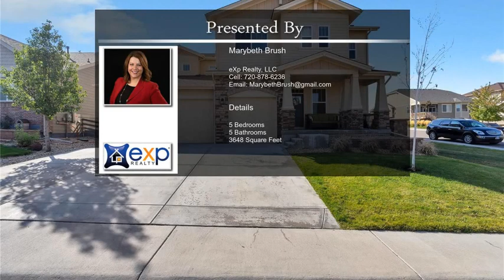22506 E Union Place Aurora CO 80015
22506 E Union Place Aurora CO 80015

Welcome home to this gorgeous 5 bedroom, 5 bathroom updated home in the desirable Aspen neighborhood of the popular Copperleaf Community with multiple places to learn & work from home! Entertain in your Gourmet Kitchen with top-of-the-line GE Appliances, gas range with pot filler, under-cabinet lighting, crown molding & tile backsplash. There is a bonus desk area/mini office in the kitchen! **BRAND NEW wood floors on the main level and master bedroom! The flooring brand is Duralux performance waterproof luxury vinyl. It has a lifetime warranty and is 5mm thick also is 100 percent waterproof. The gorgeous Living room has built-ins, tile fireplace and ceiling fan! Your formal dining room, with wainscoting, is a wonderful place to entertain. Your extended Master Suite is a tranquil oasis with private Den/Owner's Retreat, Dual-Shower heads in Master Shower, soaking tub with western views, walk-in closet attached to the second-floor laundry room & so much more! The second floor has a built-in desk area making it a great space to learn/work from home! There is also a private office on the main floor! The first floor also has a mother-in-law suite with linen closet & full bathroom. Your mud room & pantry provide extra room for storage. Entertain in your backyard with your private, extended covered large patio! Your expansive 3-car garage is wired for 220 with extra outlets & has a car lift which is negotiable. Bring your ideas to the unfinished basement which is plumbed for a bathroom! Enjoy being in Cherry Creek School District & close to E-470 and the Southlands Shopping District! Hurry! This corner lot home with nearly 3,700 finished square feet, won't last long! Set your showing today!